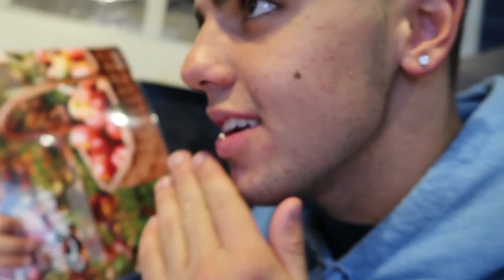BATMAN SPOTTED IN PROVIDENCE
THE RAW LIFE OF STEAK
Vlog_024

Gear:

Gorilla Pod